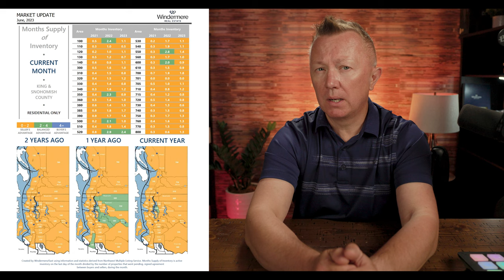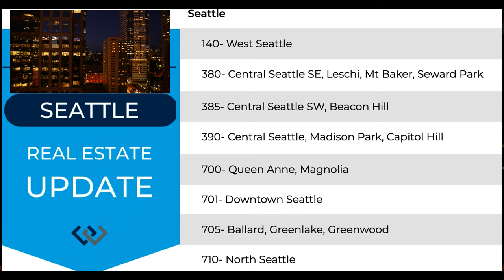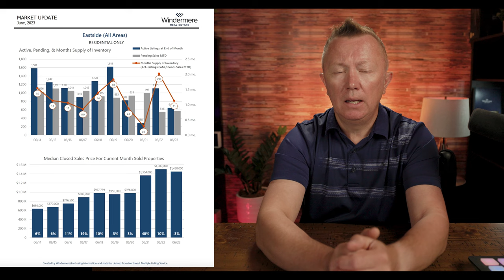Seattle & Bellevue Real Estate Market Update | July 2023 Insights!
Get ready for our exclusive Seattle and Bellevue Real Estate Market Update for July 2023! In this must-watch video, we present a comprehensive analysis of the housing market in these vibrant Washington cities. Whether you're a prospective buyer, seller, or simply curious about market trends, our update is packed with valuable insights you won't want to miss!

🏡 Discover the Latest Market Trends:
Stay ahead of the game by knowing the current state of the Seattle and Bellevue housing markets. Our expert analysis sheds light on key trends, helping you make informed decisions.

📈 Insights for Buyers:
If you're considering purchasing a property in Seattle or Bellevue, this update is a goldmine of information! Learn about available inventory, competitive prices, and strategic buying tips to navigate the market confidently.

🏢 Tips for Sellers:
Selling your property in these dynamic cities? We've got you covered with essential tips to optimize your listing and attract potential buyers in this competitive market.

📊 Data-Driven Predictions:
Our real estate experts crunch the numbers and offer data-driven predictions for the upcoming months. Be prepared for what's to come!

Don't miss out on this opportunity to gain a competitive edge in the Seattle and Bellevue real estate markets.